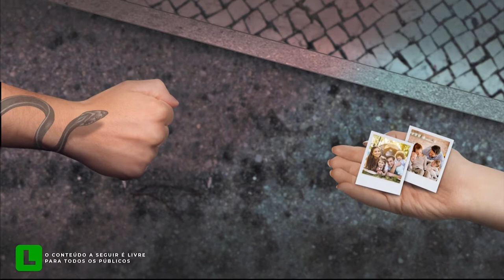Retrato Público | Ver.ª Prof.ª Celita